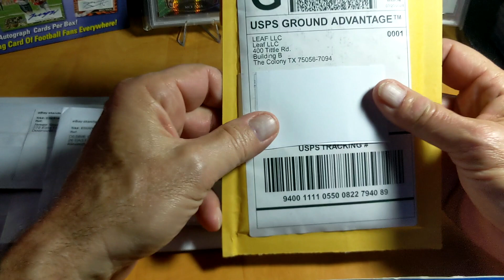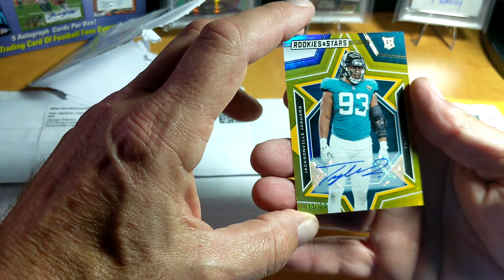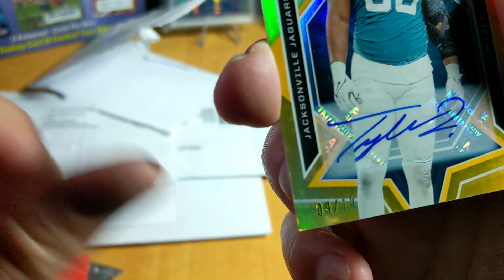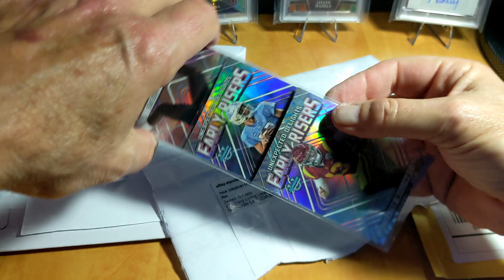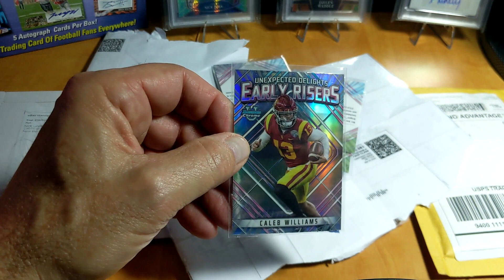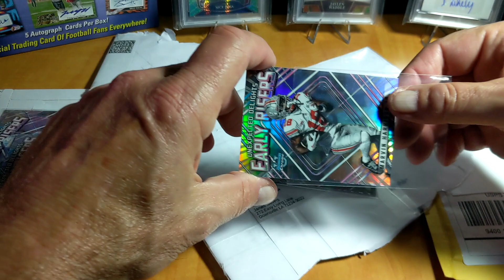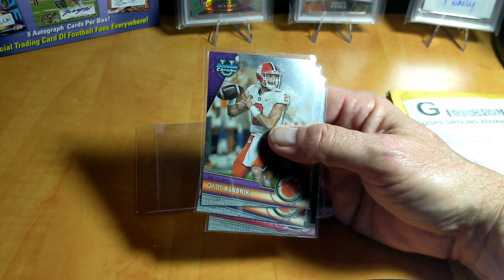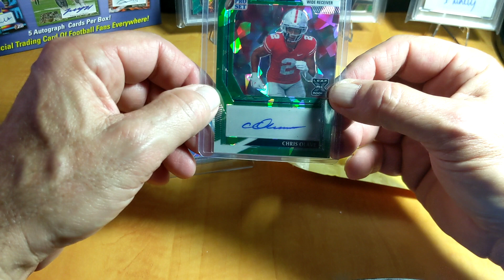Mail day Including FIRST EVER LEAF REDEMPTION. WOW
EBAY STORE

Please check me out